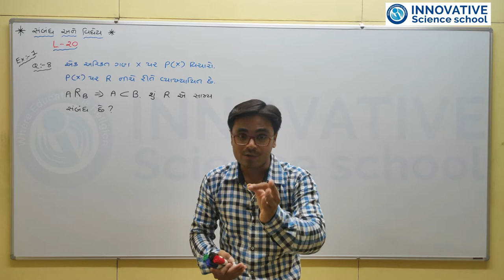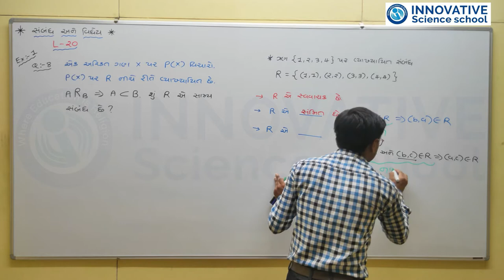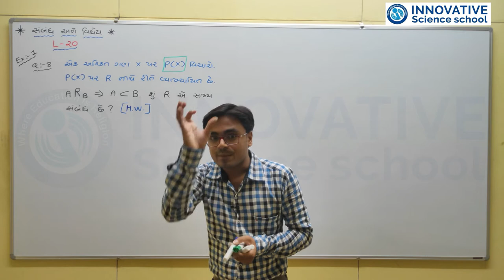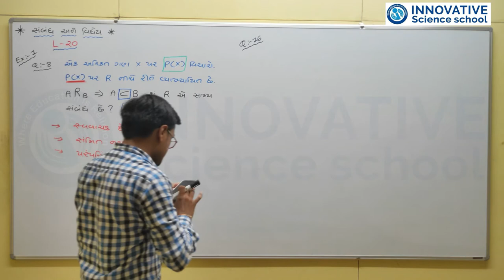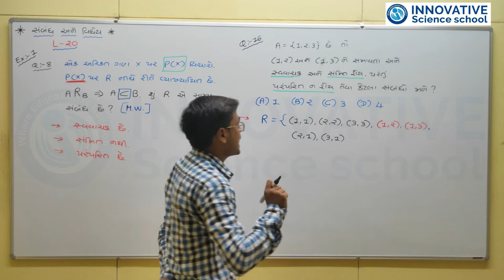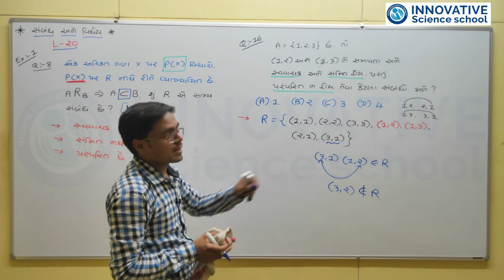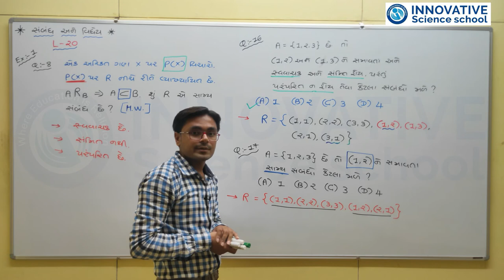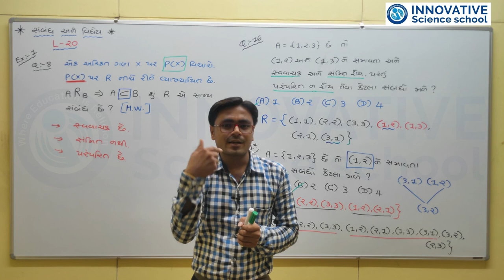L-32 Std 12 Maths Ch1 Relation and Function - Ex-1 Sum No:- 8,16,17 Innovative Science School